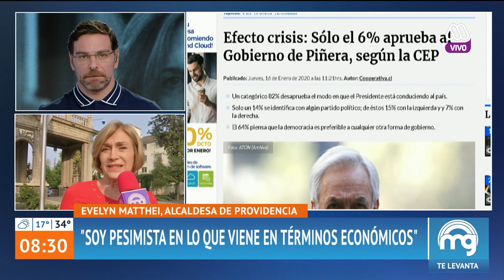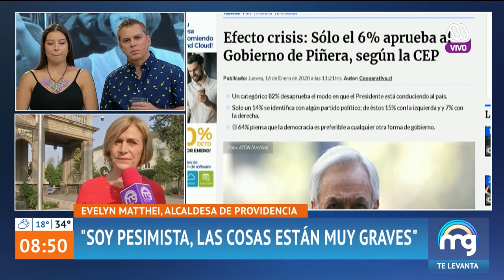Evelyn Matthei analiza la baja aprobación de Piñera - Mucho Gusto 2020